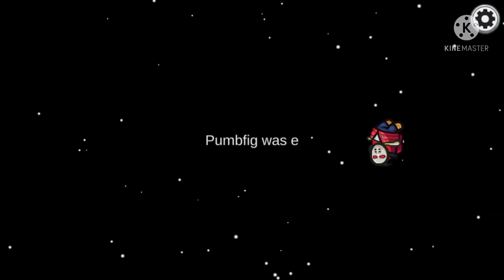among us but there's a hacker😳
among usamong us impostoramong us funny momentsfunny among usamong us impostor tipsamong us gameplayamong us bugamong us imposteramong us big brain